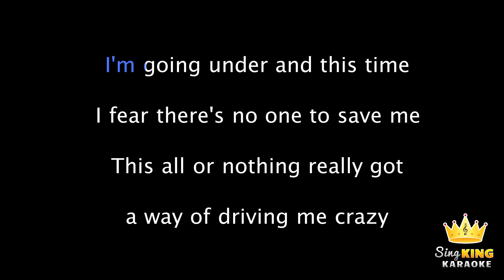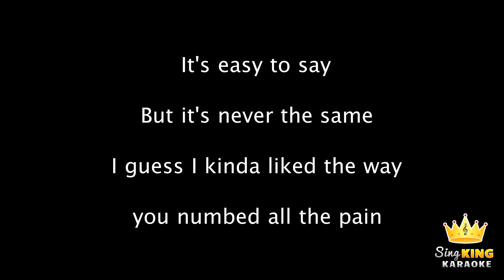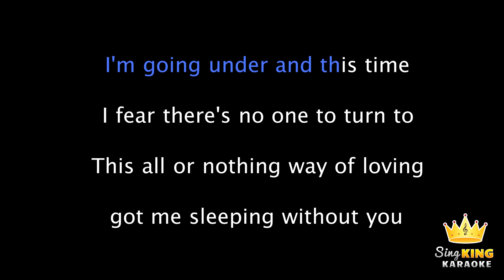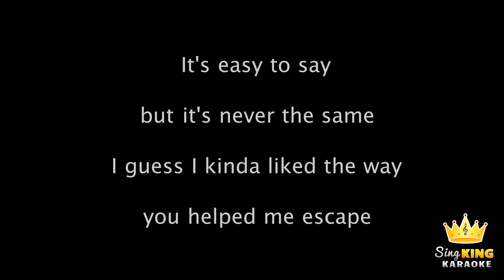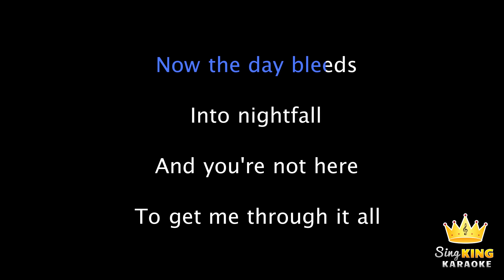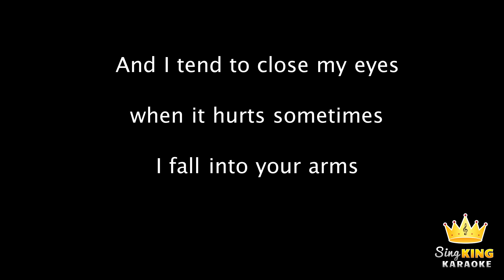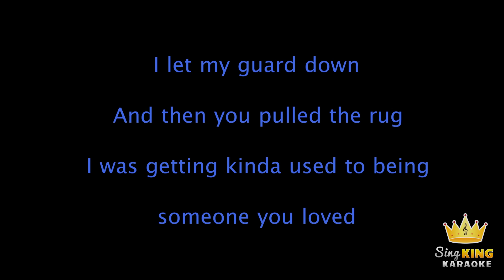Lewis Capaldi - Someone You Loved (Karaoke Version)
Karaoke sing along of “Someone You Loved” by Lewis Capaldi from Sing King Karaoke

0:00 Intro
0:07 Lewis Capaldi - Someone You Loved (Karaoke Version)
3:03 Up Next